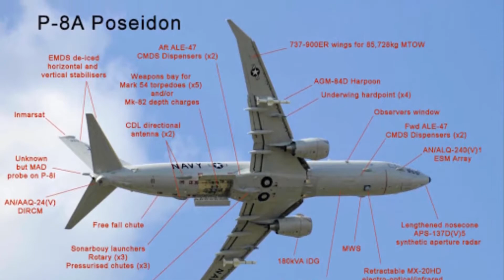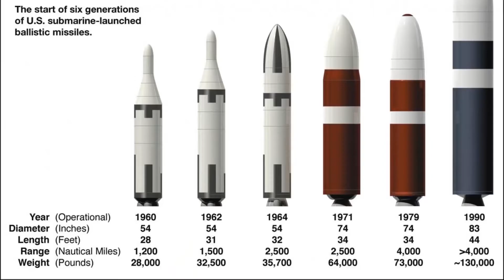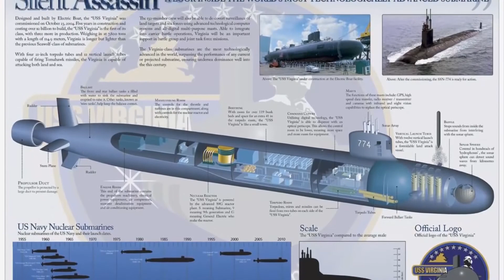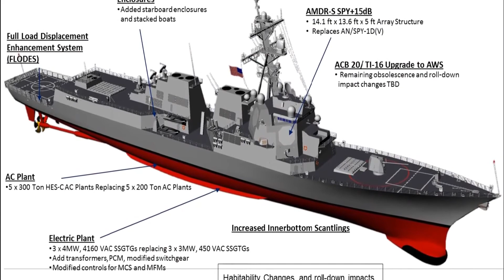Top 10 Most Expensive Military Weapons in the world [1080p HD Video]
Which is the Most Expensive Military Weapons Ever? In this video, we will give you the Top 10 Most Expensive Weapons in 2020. The list includes fighter jets, military vehicles, ballistic missiles, submarines, destroyers and aircraft carriers. The United States hold most of the expensive military weapons today
 it should come as no surprise to learn that military weapons tend to be relatively expensive, particularly when they are the best of the best. Already, the most advanced military weapons can cost millions if not billions of dollars, which is why they are available to such a small number of military units in such small numbers. In the future, it seems probable that their price tags will rise higher still.

🎵 Track Info:

Title: Coastline
Artist: Ason ID
Genre: Dance & Electronic
Mood: Happy